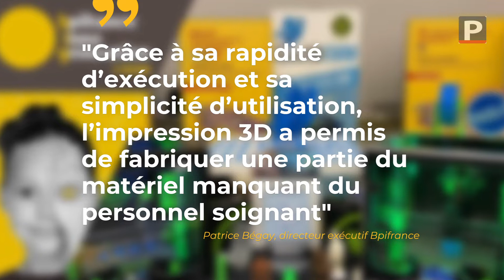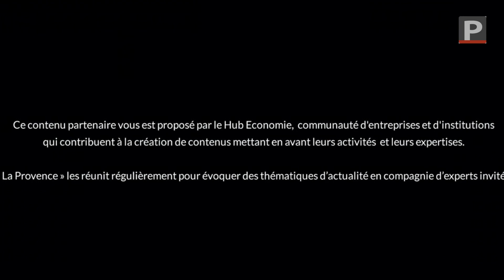L'impression 3D, une solution déployée pour remédier à la pénurie de matériel pour les soignants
Pour faire face à l’épidémie de Covid-19 et surtout à la pénurie de matériel médical, les initiatives diverses et variées se multiplient. Parmi l’attirail des solutions développées par les sociétés comme les particuliers, l’impression 3D s’est révélée être l’une des plus efficaces.